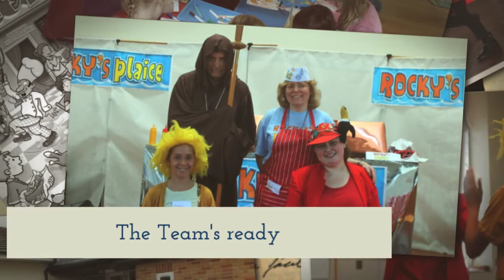Rocky's Plaice - 2018 Holiday Club of St Catherine's Parish, Tilehurst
Here's a brief glimpse of the fun we had at "Rocky's Plaice"' - the Holiday Club held at St Catherine's, Tilehurst, in August 2018, with help from members of Cornwell Community Church and other local churches.